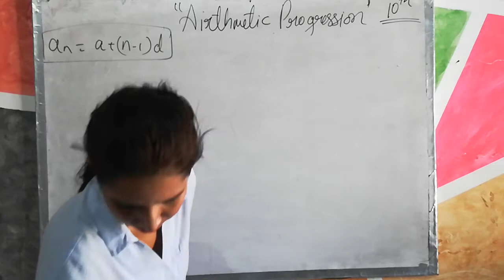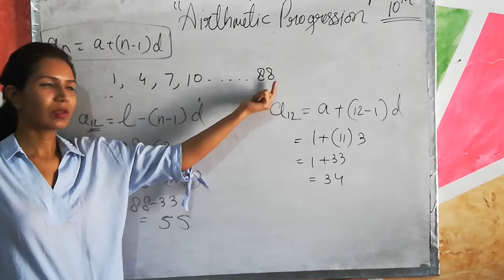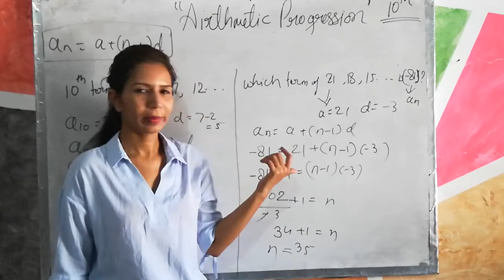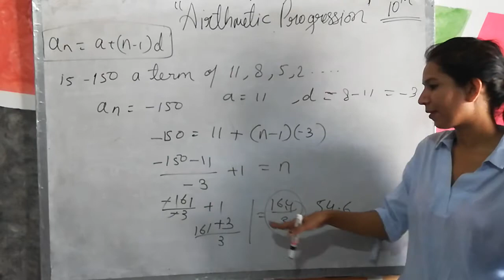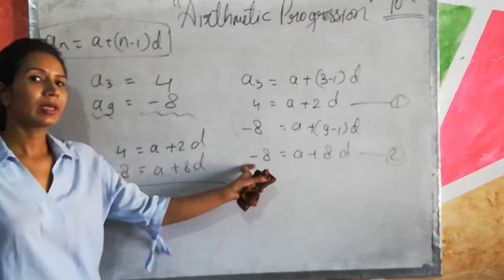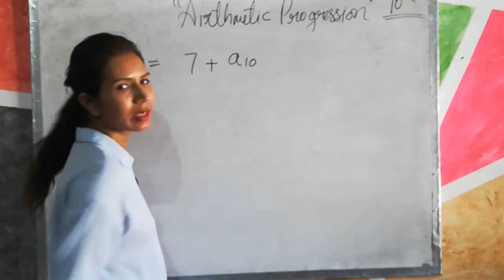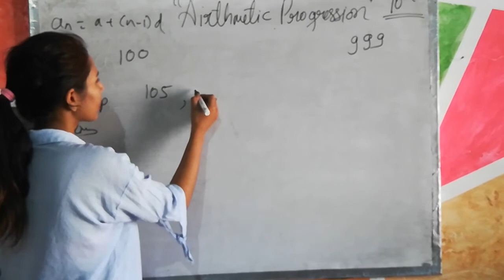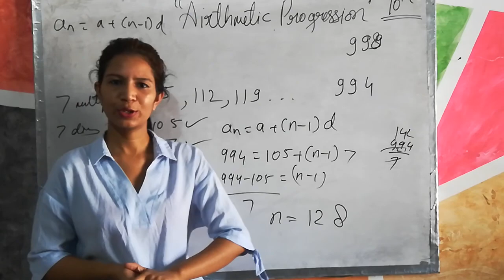Arithmetic progression part 2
Hello all.

"Please Please accept my apology for the wrong spelling of the chapter name. "

This is chapter 5 Arithmetic progression. i have tried to cover introduction and important questions in this chapter.
Hope it will help you in solving questions of this chapter.